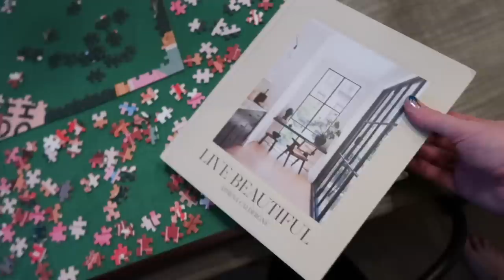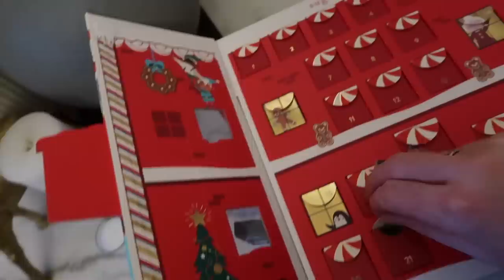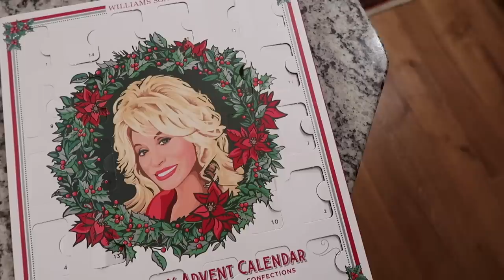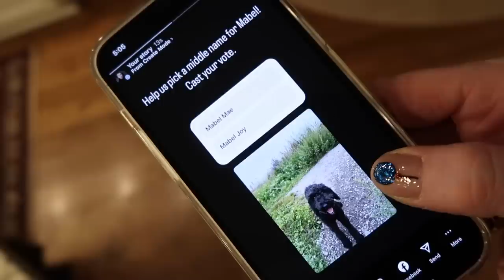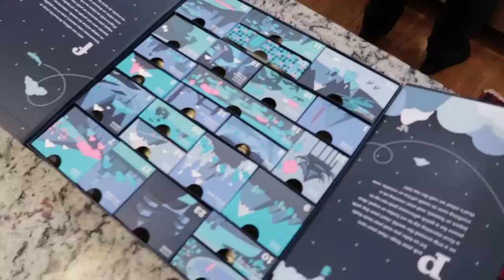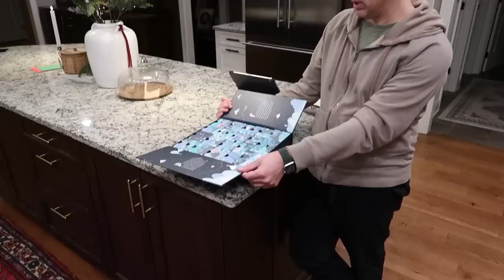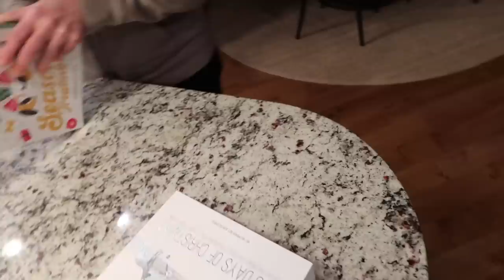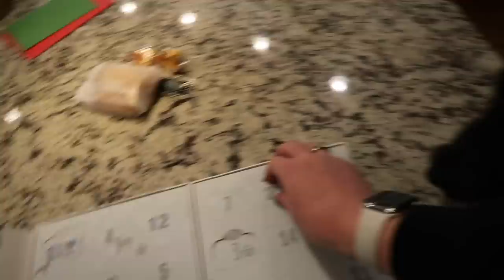Vlogmas 2022: Day 21